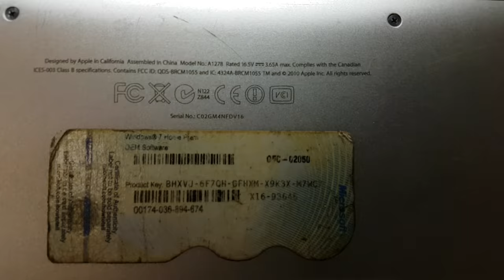A1278 MacBook pro open to explore bad chemical cleaning